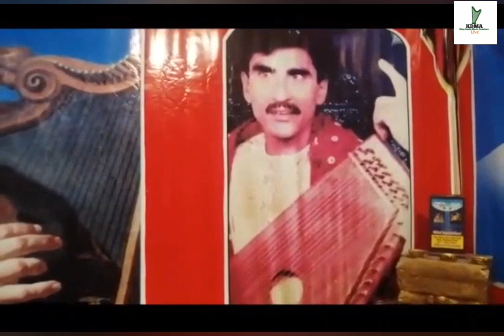Apni Tasveer ko Aankhon se by |Ustad Gagi khan| with Adeel William Rahat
Apni Tasveer ko
► Title:  Apni Tasveer
► Singer: Ustad George Gagi khan
► Tabla: Nasir Masih
►Released  by FM. series 1
► Vocal Recording: Adeeb Shahzad khan
► DOP/DIR:Ustad  Zareef Shahzad khan
► Producer: Bishop Emanuel Irshad
►Recording place King David Music Academy Kamalia
►Production by King David Music Academy Kamalia
Special thanks
►  Karamat  Gill Masih (NY city USA🇺🇸)

► King David Music Academy Kamalia.District Toba Tek Singh
apni tasveer ko
Meri nazar se na ho door George Gagi Khan
Meri nazar se na ho door ghulam ali Gazals
meri nazar se na ho door
meri nazar se na ho door ghazal
ghulam ali
meri nazar se na ho door ||ustad ghulam ali
meri nazar se na ho dur ghulam ali ghazals
meri nazar se na ho door ghazal by madad ali
meri nazar se na ho door ustad ameer ali khan new ghazal 2018
nazar se na ho door
meri nazar se na ho
meri nazar se na ho songs
mery nazar se na hoo door
meri nazar se na ho dur by gulam ali
meri nazar se na ho door riaz ali imtiaz aghulamalighulam ali
ghulam ali songs
ghulam ali ghazals
best of ghulam ali
ghulam ali khan
ghulam
ustad ghulam ali
awargi ghulam ali
ghulam ali ghazal
ghulam ali ghazals best collection
gulam ali
bade ghulam ali khan
ghazals of ghulam ali
ghulam ali (musical artist)
gulam ali song
ghulam ali ghazal songs
ghulam ali songs
gulam ali gazal
ghulam ali greatest ghazal hits
ghulam ali
ghulam ali hits
ghulam ali live
ghulam ali duets
sad hindi Gazal heart touching
mareez e ishq
mariz e ishq
jiya jiya na jia
Hariharan songs
teara gum mera gum
kalay khan gazals
gulam ali gazal
new gazal
Indian classical
raag yamman
raag bhairv
tabla
tabla loops
kehrwa loops
gazals
mehdi hassan
mehdi haassan gazals
FM-SERIES Singer
Songwriter
Love Song
Coke Studio
 Romantic
 Original
 Poetry
 Pakistani Song
New Music
 Hindi
 new music 2024
 sajjad ali
ghazal
bollywood
T-SERIES
Karan Aujla
 Softly
 Karan Aujla Softly
 Vicky Kaushal
karan, aujla
latest
new, song
 songs
 punjabi
karan aujla new song, official
making
memories
making memories
king david music
Hariharan bhajan
Hariharan filmi geet
zakir hussain
ustad zakir hussain tabla
Pakistan punjabi geet mala
filmi geet
urdu point
point urdu
urdu poetry
status
famous gazals
old gazals
indian gazals
Hariharan
 Ustad Zakir Hussain
 Hazir
 Shahar Dar Shah
kapil sharma
kapil sharma show
the great indian kapil show
kapil sharma vlog
kapil sharma channel
kapil sharma youtube channel
famous personality
kapil, kapil sharma comedy
kapil sharma new show
kapil sharma new show 2024
kapil sharma show full episodes
kapil sharma show 2024
kapil sharma show live
kapil sharma show latest episode
aamir khan kapil sharma show
aamir ki comedy
aamir khan
mankirt aulakh
mankirt
aulakh
mankirt aulakh official channel
sky digital
koka
 koka deke dil mangda
pranjal dahiya all songs
simar kaur
simar kaur all songs
pranjal dahiya
pranjal dahiya dance video
2023 punjabi songs
 Punjabi songs 2023
romantic punjabi songs
mankirt romantic song
mankirt aulakh all songs
itna toota hun
ghulam ali
ghulam ali ghazals
hum tere shahar mein aaye hain musafir ki tarah
ghulam ali
ghulam ali ghazals
dard bhari ghazal
ghulam ali songs
hum tere shahar mein
dard bhari ghazal 2021
hindi ghazal video
gaane naye purane
ghulam ali songs
hindi ghazal video
gaane naye purane